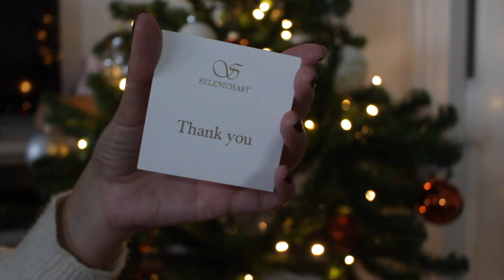VLOGMAS 13 🎄 Mucha café, cejitas nuevas y os unboxing de joyitas 🛍️✨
¡Bienvenidos a los Vlogmas 2023! 🎄🤭✨
Espero que os gusten mucho y les deis un poquito de amor 💕
PODEMOS VERNOS TAMBIÉN POR AQUÍ ⤵️💕